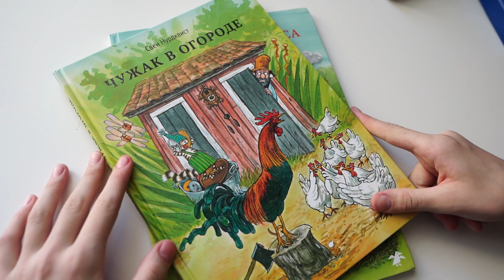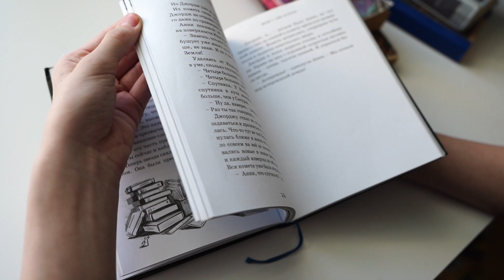Я опросила 1000 человек какая их любимая книга и вот топ 20 из них